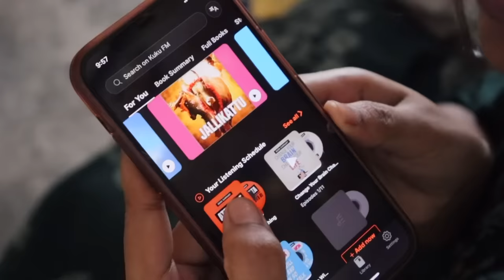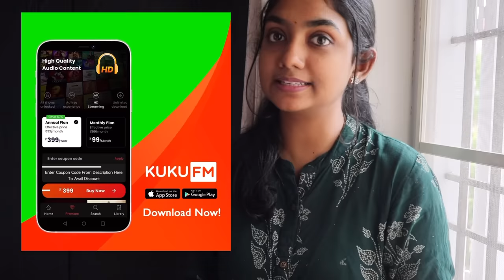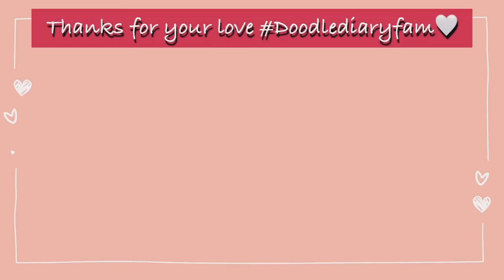தமிழில்: 10 Months Baby-Daily Routine | What Viyan eats in a day | Viyan is afraid of cows 😅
-Doodle Diary

Bedroom:
Wire storage Basket
Throw Blanket